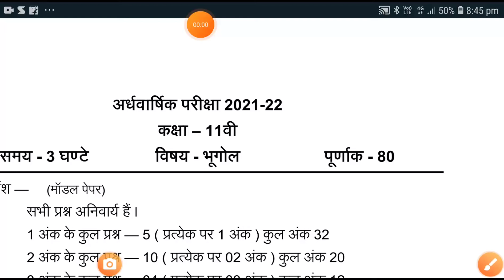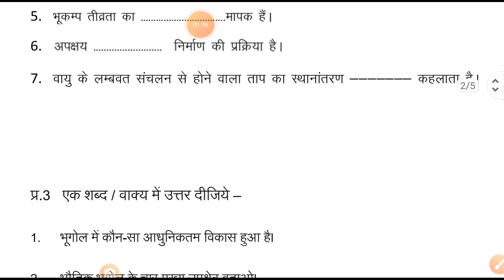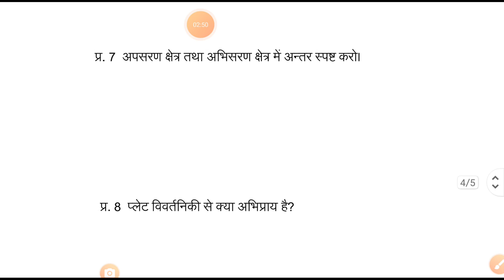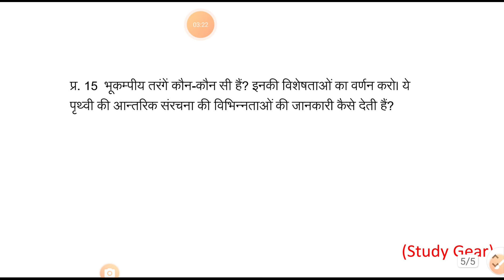कक्षा 11वीं भूगोल अर्धवार्षिक परीक्षा paper 2021|MP Board Class 11 Bhugol Half yearly paper 2021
Hello Friends-Welcome
MP Board 11th Class Question Paper 2021 | mp board 11th class question paper 2021 physics| class 11 chemistry paper 2021 mp board| MP Board 11th Class Question Paper 2021 English Medium

नमस्कार दोस्तों जैसा की हम जानते है हमारी अर्धवार्षिक परीक्षा 29 Nov से शुरू होने जा रही है जो की ऑफ लाइन स्कूल में होने वाली है जिसका टाइम टेबल जारी किया जा चूका है क्लास 9 से 12 तक होने वाले अर्धवार्षिक परीक्षा दो शिफ्ट में होने वाले पहली सुबह और दूसरी दोपहर में जिसके लिए अभी हमारे पास केवल 10 दिन का समय शेष रह गया है सभी स्टूडेंट एग्जाम में बेहतर स्कोर कर सके इसके लिए हम क्वेश्चन पेपर सलूशन के साथ लेकर आ चुके है जो अप हमारी वेबसाइट और youtube चेनल पर देख सकते है.

tags -
class 11th Bhugol half yearly question paper solution
class 11th Bhugol half yearly exam 2021 22 class Eleventh Bhugol ardhvaarshik paper
class 11th Bhugol half yearly exam
class Eleventh Bhugol ardhvaarshik paper solution
class Eleventh Bhugol ardhvaarshik paper 2021-22
ardhvaarshik paper class 11th Bhugol
half yearly exam class 11th Bhugol
11th class half yearly exam paper Bhugol kaksha 11 ka Bhugol ka ardhvaarshik Pariksha ka paper
kaksha 11 varshik Pariksha paper Bhugol Eleventh class ka Bhugol ka advarshik Pariksha
MP Board class 11 Bhugol model paper 2021
MP Board 11th class Bhugol half yearly paper 2021
11th class Bhugol half yearly paper 2021
kaksha 11 Bhugol ardhvaarshik paper 2021
Bhugol ardhvaarshik paper 11th class MP board 2021

5g mobile
Green Screen
laptop under 30000
5G Mobile